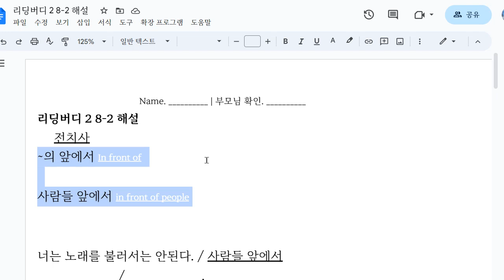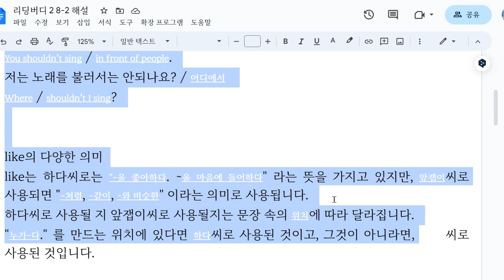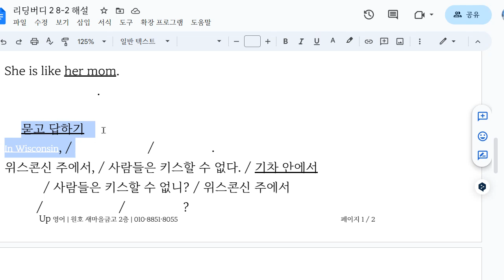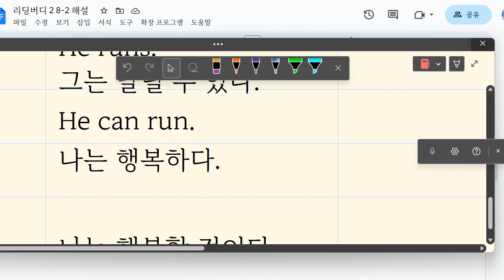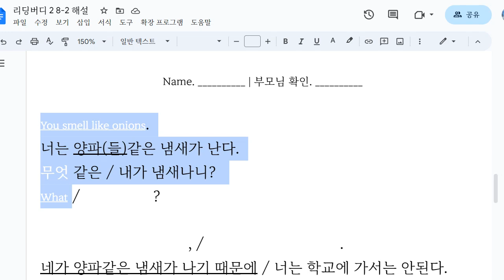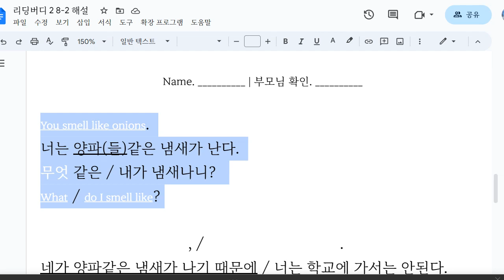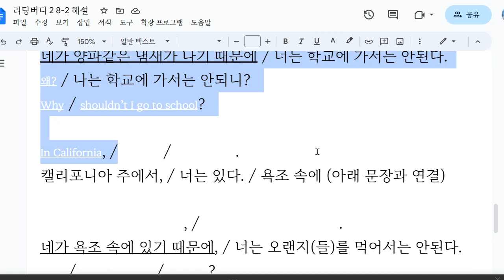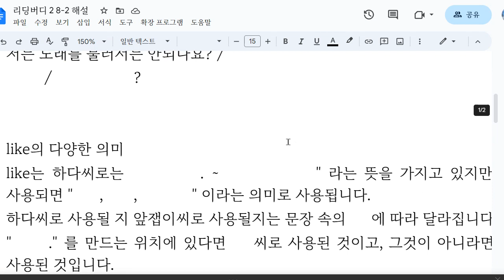한재우 Up영어 2023 06 20 초등 독해 해설 성취도 확인 80